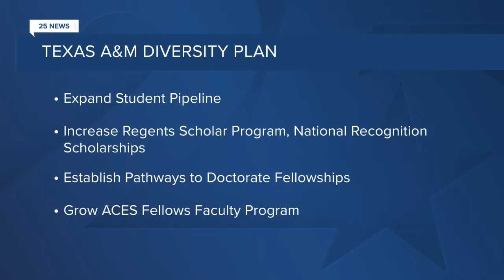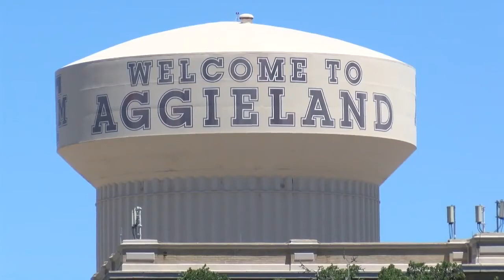Texas A&M faculty, students react to Diversity Plan accepted by Board of Regents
Texas A&amp;M faculty, students react to Diversity Plan accepted by Board of Regents